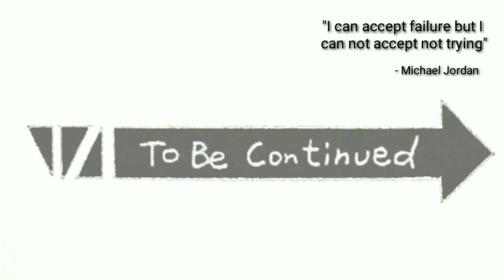Winter Tournament Ch.91 | Ang paghanga ni Sakuragi kay Rukawa